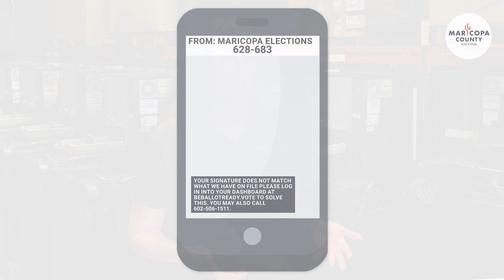Maricopa Votes, November 2024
Check out important information about Maricopa County Elections with Maricopa Votes! Visit JustTheFacts.Vote to sign up for our monthly newsletter and have new episodes delivered to your inbox.

0:00 Intro
0:06 Can I still vote?
0:25 When will we know the results?
1:18 Where can I see the status of my ballot?
1:33 How do I find a Vote Center?

Maricopa County, Arizona is the fastest-growing county in the United States.
With more than 2.5 million registered voters, the Elections Department serves as the second-largest voting jurisdiction in the United States.
The Elections Department helps Maricopa County voters exercise their right to vote by teaching them how to be ballot-ready.

El Condado Maricopa, Arizona es el condado de más rápido crecimiento en los Estados Unidos.
Con más de 2.5 millones de votantes registrados, el Departamento de Elecciones presta servicio a la segunda mayor jurisdicción de votación en los Estados Unidos.
El Departamento de Elecciones ayuda a los votantes del Condado Maricopa a ejercer su derecho al voto enseñándoles cómo estar listos para votar.

WELCOME to Maricopa County Elections:
"link to About us - Video"